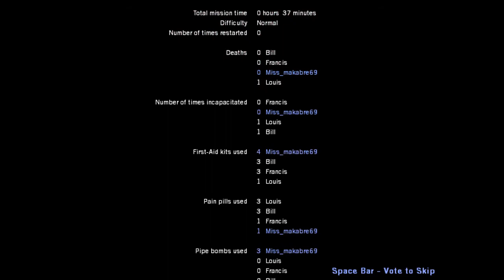l4d: Blood Harvest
Anyone still wishing for the nice quiet life?
Well you wont after running through this one!
Playing through the fifth map of the game, so close to being done with it and still begging for a gods damned melee weapon!